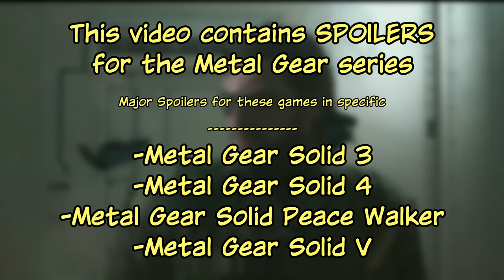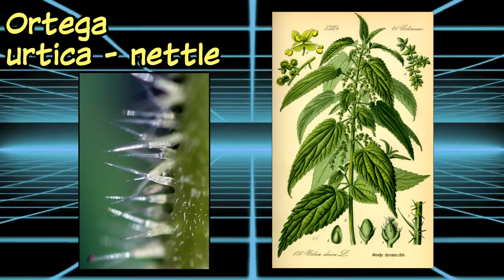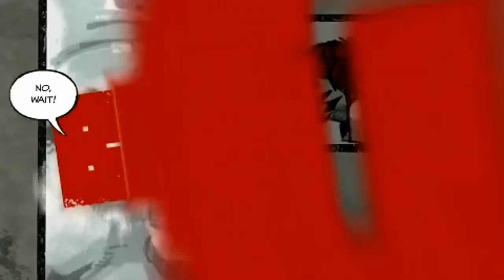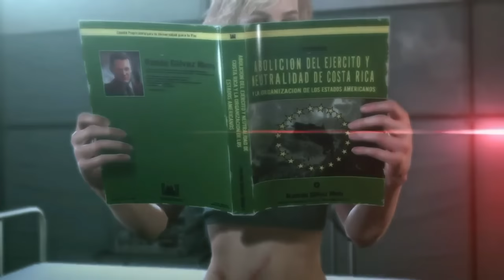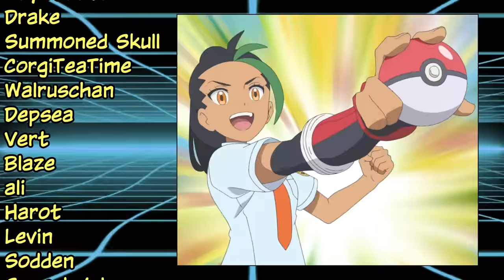A Degradation of Peace: Paz Ortega Andrade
Paz Ortega Andrade is one of the more interesting characters introduced towards the end of the Metal Gear Series. Someone who would go on to influence not only Big Boss but quite a few other characters as well. She was also wrapped in a number different visual themes throughout her time as a character and even though she only appears in two games, I think she might be one of my favorites from the whole series.